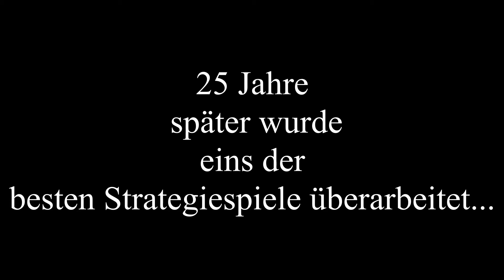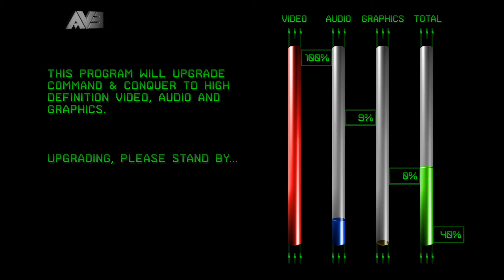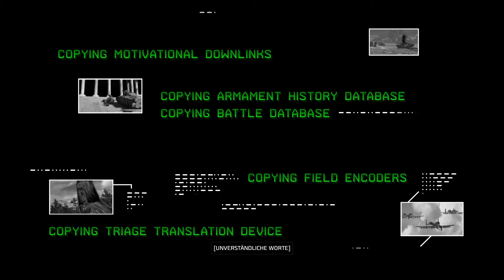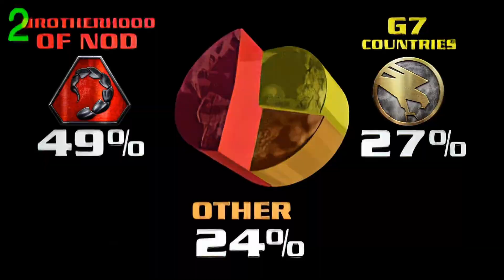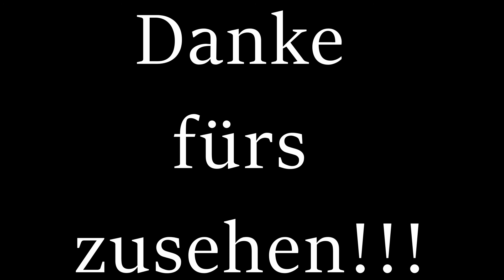Command & Conquer Remastered Gameplay I Der Tiberiumkonflikt I NOD Mission 01 I Nikoomba... I 1080p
Willkommen zu diesem Video!
Hier siehst du das Gameplay von dem langersehnten C&C Remastered - Der Tiberiumkonflikt.